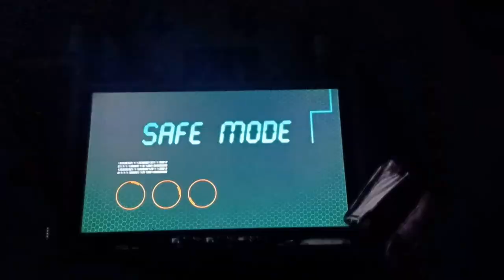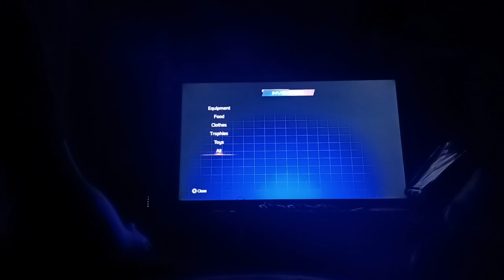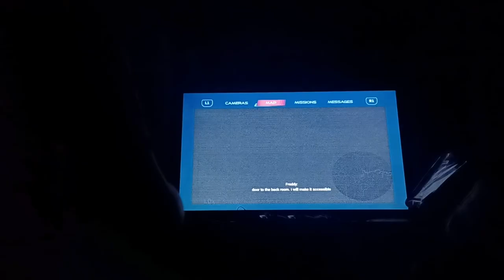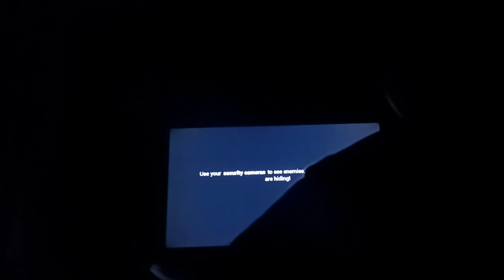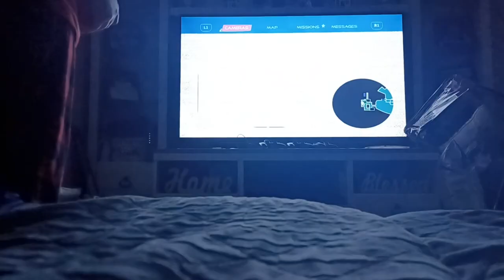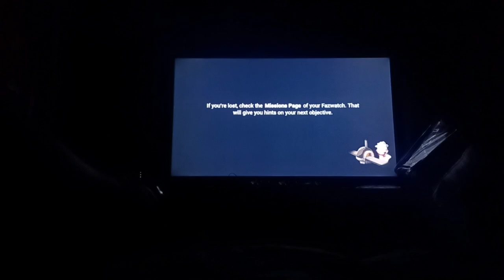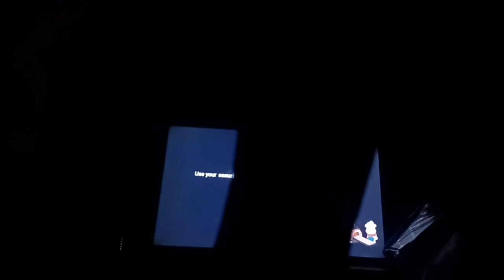five nights at Freddy's security breach Part1